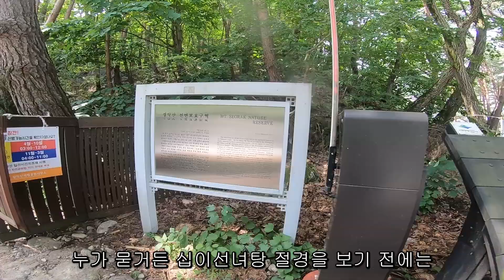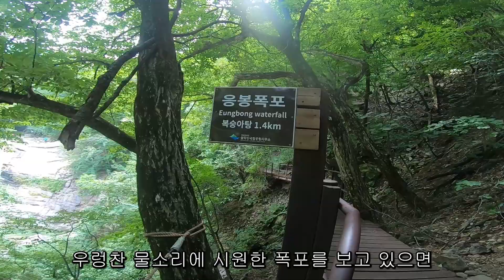[썰래발TV] 십이선녀탕, 설악계곡 최고의 승지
안녕하십니까? 썰래발TV 주인장 설파입니다. 오늘은 ‘설악산 서쪽에 위치한 계곡으로 수 많은 폭포와 소를 품고 있는 비경이 압권인 십이선녀탕’에 대한 썰입니다. 시원한 물소리가 들리는 계곡으로 안내하겠습니다.